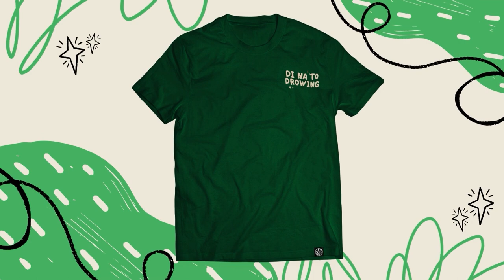Di Na To Drowing EP42: Tinghun and Life After Weddings with Ralph Lee & Rob Jimenez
In this episode, the talented wedding photographers in the Philippines, Ralph Lee & Rob Jimenez, join us. Beyond the glitz and glamour of wedding celebrations, we delve into the unique experiences, challenges, and triumphs that shape their lives after the big day.
From navigating the intricacies of post-production to balancing the demands of entrepreneurship and creativity, our guests share candid insights into the realities of life in the fast-paced world of wedding photography.